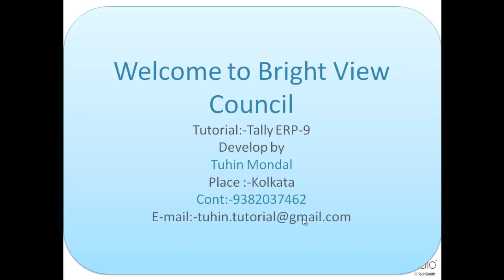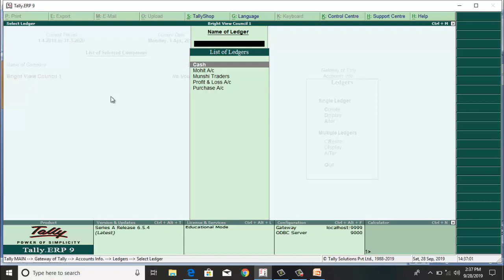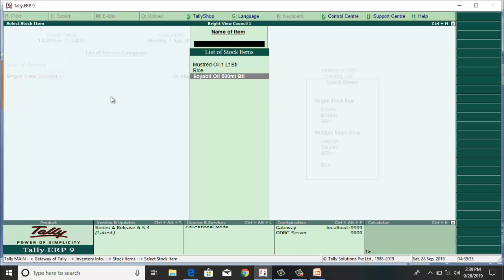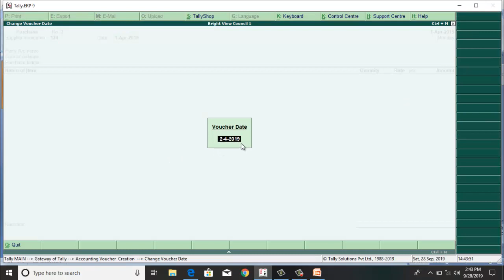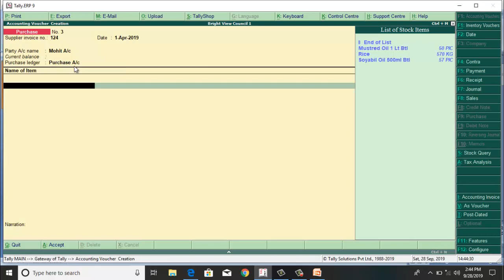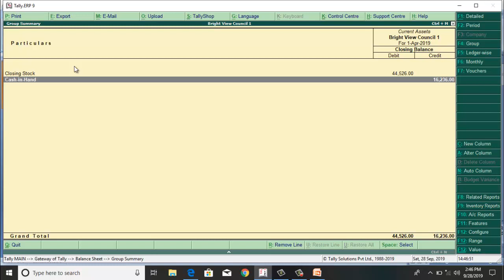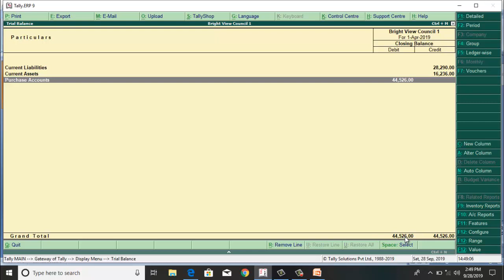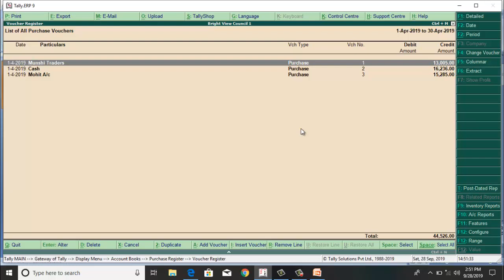PURCHASE ENTRY AND STOCK REPORT - Tally Tutorial in Bengali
- India